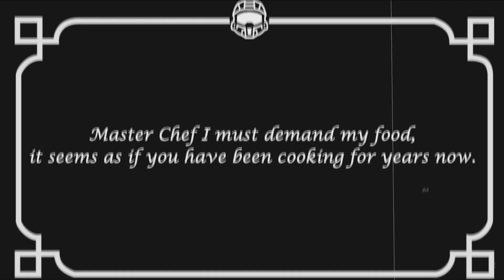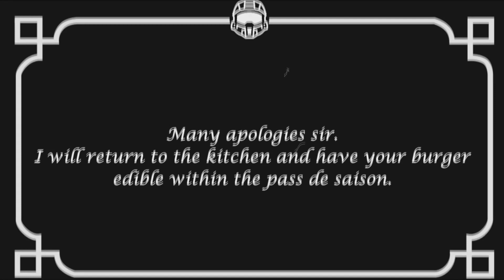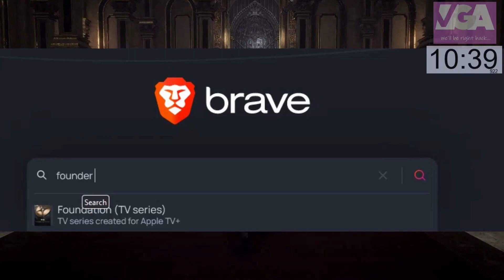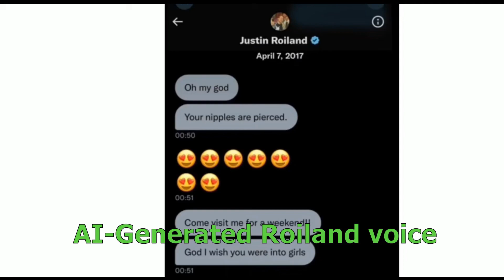[SKITS ONLY] 2022 Vidya Gaem Awards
sv_2077 – Anonymous
RARE FFT TAPE – Pixelbane
Dante Bionicle Dream – Pixelbane
BIG CITY SIDEWINDER STATION – Pixelbane
Master Chef – NecroAnon
PSD Won – NeatoBurrito
Steam Deck 1.11 You Can (Nut) Outside – Bad Skiddy
Dragonbitches Ain't Shit – Dr. J
Graffiti for Your Soul – Nine Ten, Six, Hexen
Rivers Rips Roiland – Anonymous
The Last of Us Award – PhoneEatingBear
Jack Addresses /v/ – Anonymous